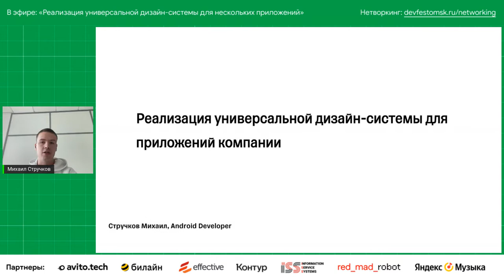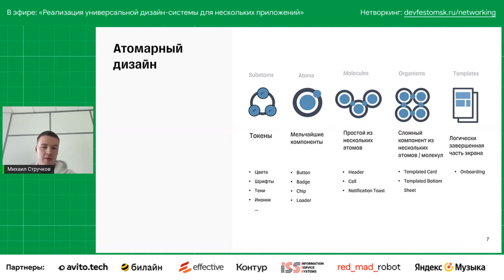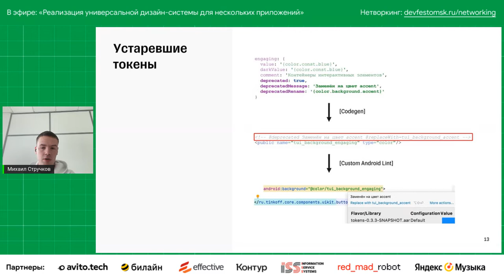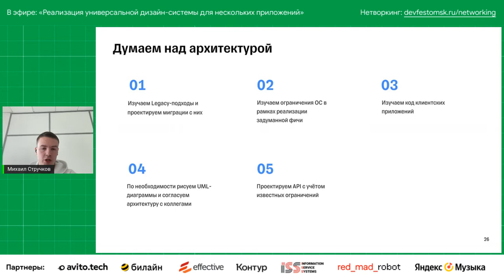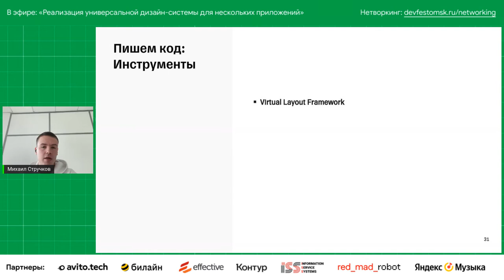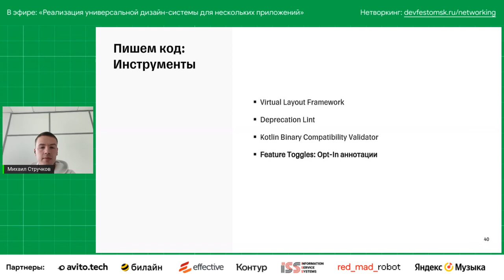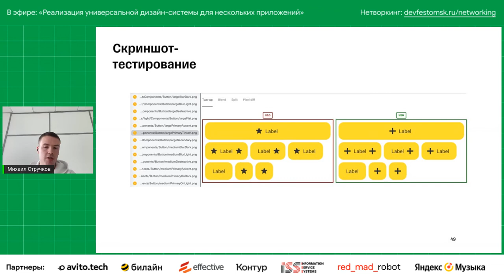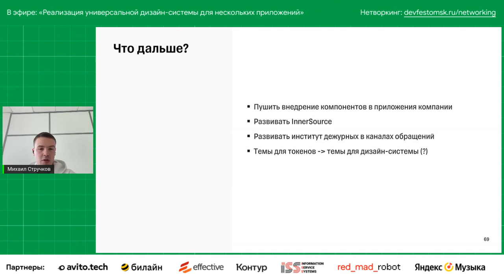Реализация универсальной дизайн-системы для нескольких приложений / Михаил Стручков (Тинькофф)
Как организована дизайн-система, которая позволяет быстро разрабатывать новые качественные UI-решения.